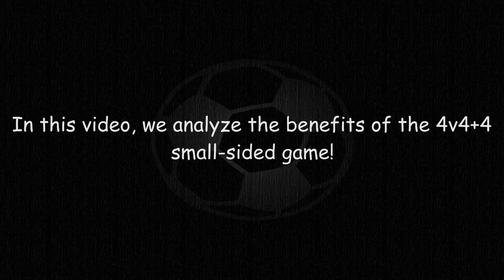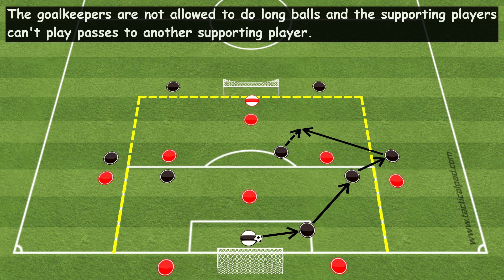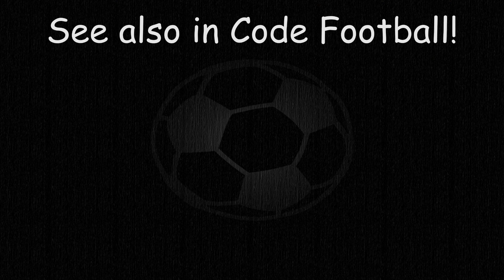The benefits of complete 4v4+4 SSG!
In this video, we analyze the benefits of the 4v4+4 small-sided game!